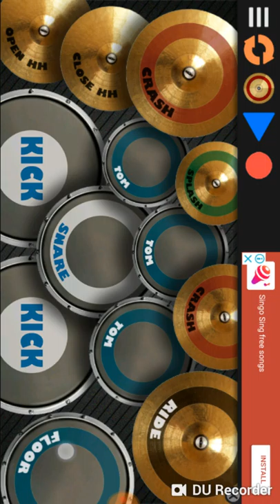My real drum cover of december avenue - sa ngalan ng pag ibig